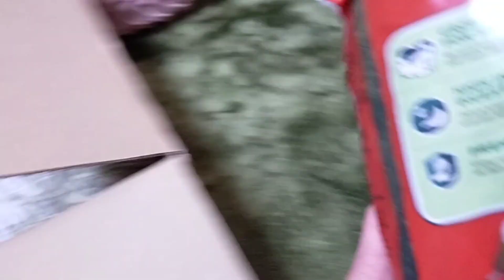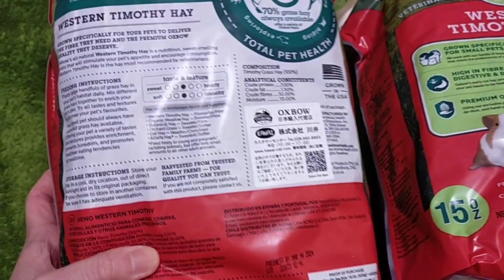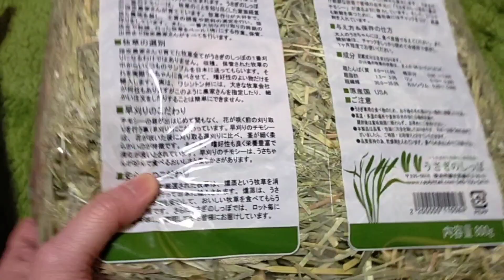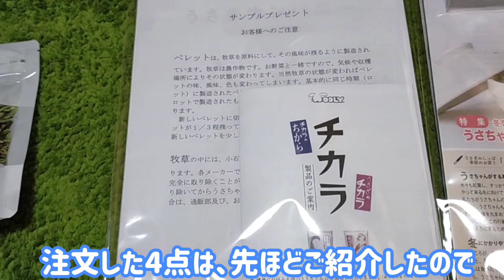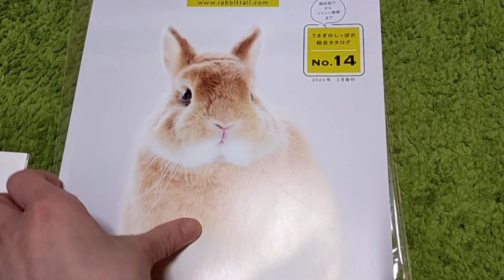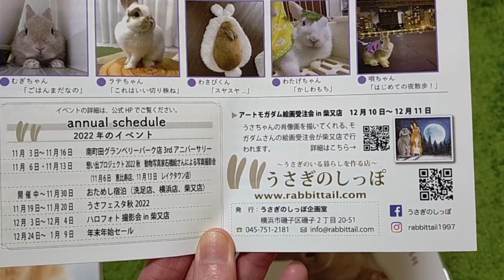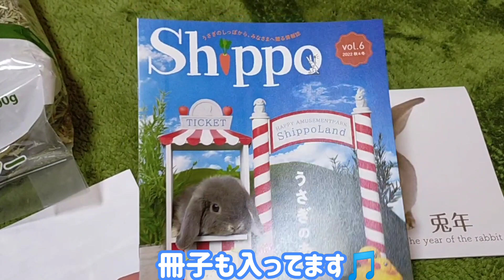うさぎのしっぽさんで約5000円分購入しました✨✨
うさフェスタ秋2022の
動画コンテストで入選し、
うさぎのしっぽさんから
5000円分のポイントをいただき
ました😍🌟
その5000ポイントでモイ🐰の
牧草などを購入しましたので、
その商品紹介です💕

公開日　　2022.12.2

モイ🐰
ネザーランドドワーフ
2017.7.6うまれ　　5歳4ヶ月
男の子🐰
800g
カラーは、オレンジ